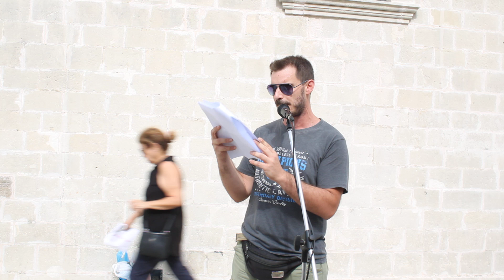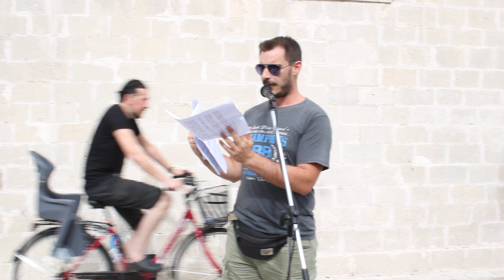Ομιλία Μανώλη Χαλέπη στην απεργιακή συγκέντρωση της 21ης Σεπτέμβρη 2023